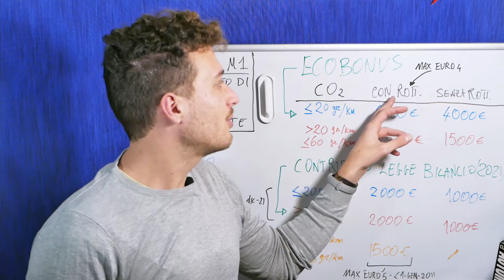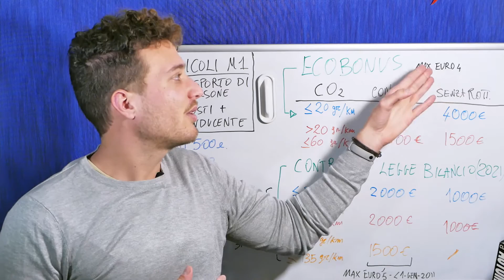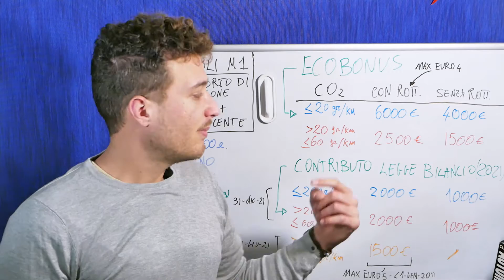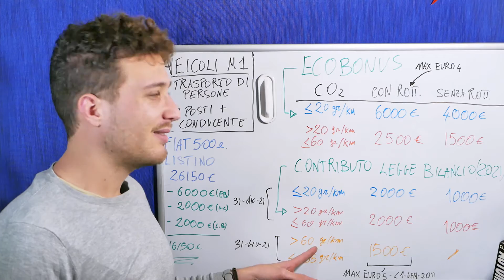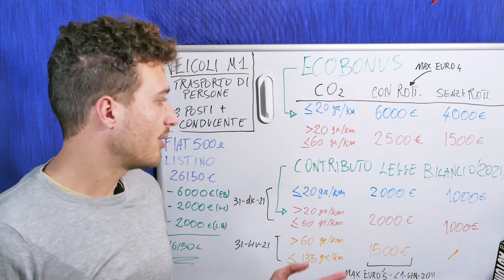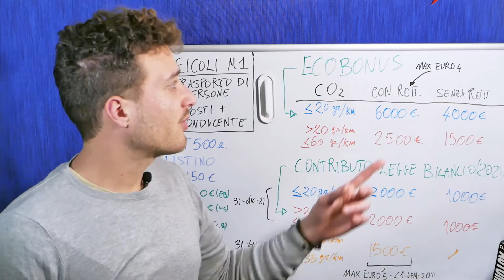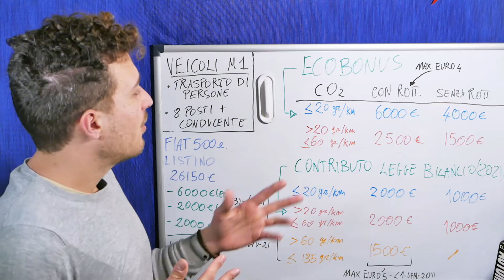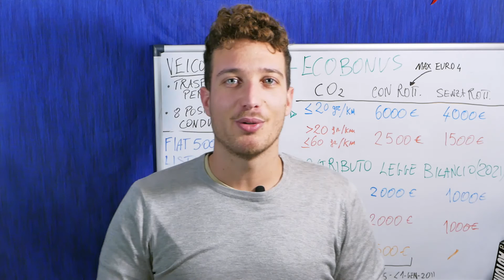ECOBONUS statali - Come funzionano?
In questo nuovo video vediamo cosa sono gli incentivi statali per l'acquisto di un'auto nuova e come sono suddivisi in base all'emissione di CO2. Vediamo tutte le fasce previste e le condizioni per accedervi. Buona visione!

La mia Attrezzatura:👌👌⬇⬇
FARETTO LED